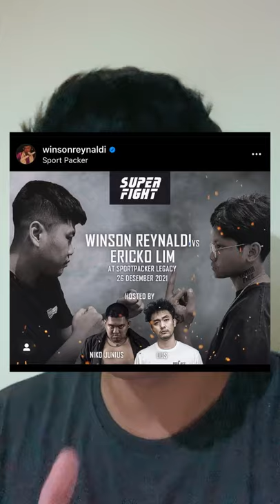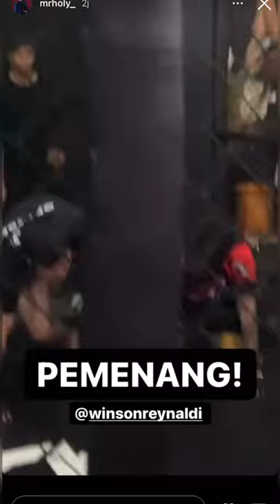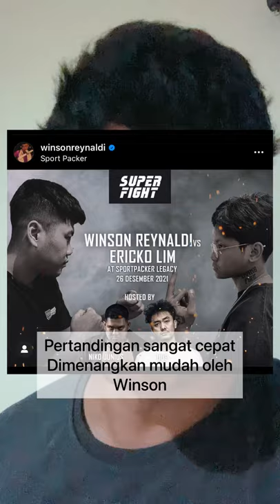WINSON MENANG LAWAN ERICKO LIM! GA SAMPE 1 MENIT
Video kali ini kita bakal bahaa gimana hasil dari pertarungan wilson dan ericko, yang mana pertandingan ini berjalan sangat singkat dan seru, jadi terbukti memang

Tonton aja video nya